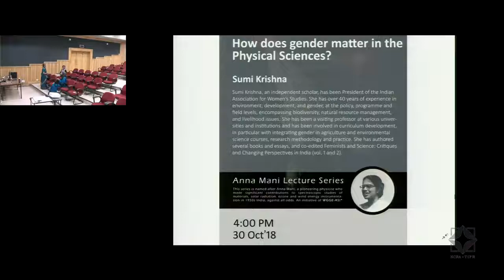How does Gender Matter in Physical Sciences? Second Anna Mani lecture by Sumi Krishna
This was the 2nd Anna Mani Lecture by Sumi Krishna  at NCRA-TIFR, Pune on October 30, 2018.